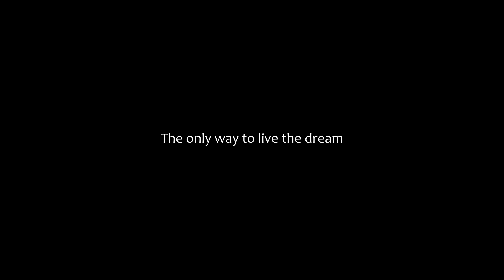Living the Dream part sixteen - Carp fishing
In October 2002 a year after graduating from university I picked up my rods again and one of the first places I visited was this little pool, at that time it held about nine carp upto 18lbs. The lake was gin clear and although I had them feeding on my bait it took me a while before I stated to catch them. Eventually all bar a few were caught on a multi-strand rig tied using three strands of 7lb line and, with everything pinned down.
The next time I visited was four years later in 2006 where I found the stock had been increased to about 30 carp, with some very nice specials amongst them. Again it took me some time to figure out how to turn single bleeps into belting runs, but once I did I caught many of the inhabitants.
Apart from a couple of visits in the winter of 2014 and another couple in 2017 I hadn't spent any amount of time on it since 2006 but this year I decided to revisit. So over the later part of August through September until the end of October 2018 I did as many short sessions as I could before work.
25 sessions later I ended up getting over 30 runs losing only one fish. As the sessions move on patterns start to emerge as well as problems one of them only having the morning but, it is what it is and I thoroughly enjoyed myself despite it.
It has to be said that it takes an enormous amount of effort to do something like this, you have to be single minded and be prepared to make sacrifices, but if you don't then you never will.
The only way to live the dream, is to go out and do it.